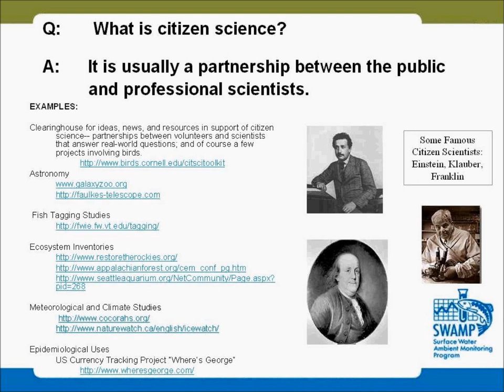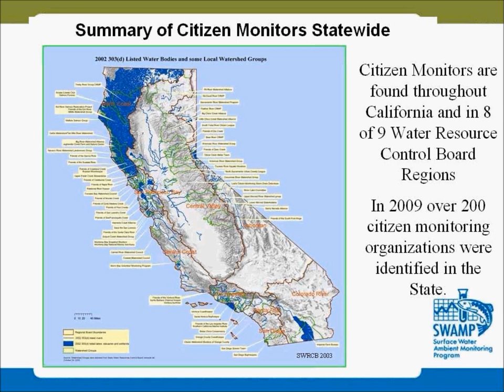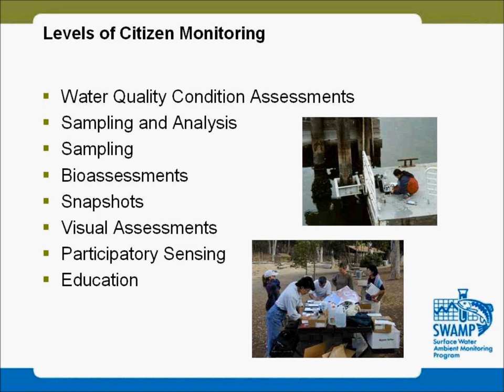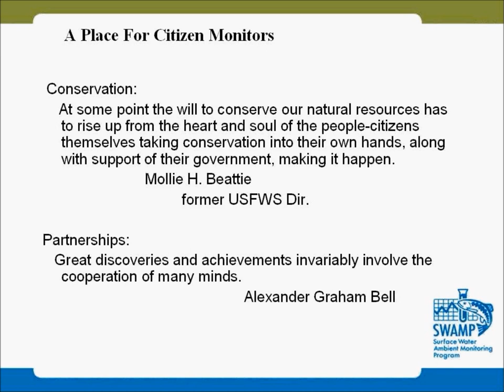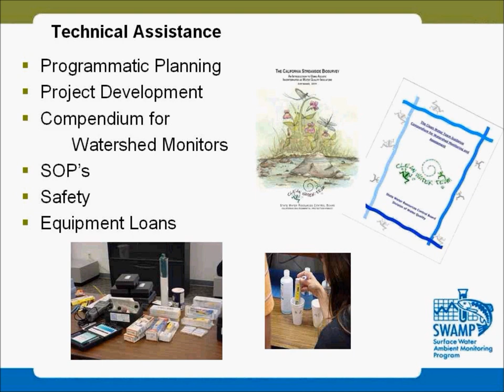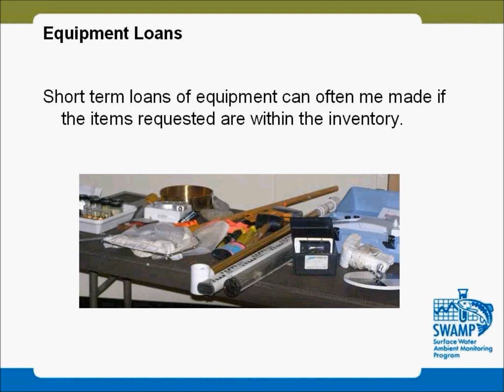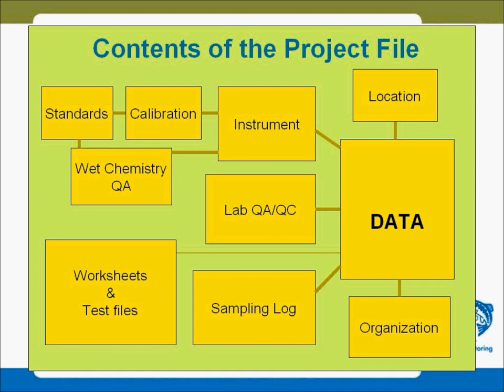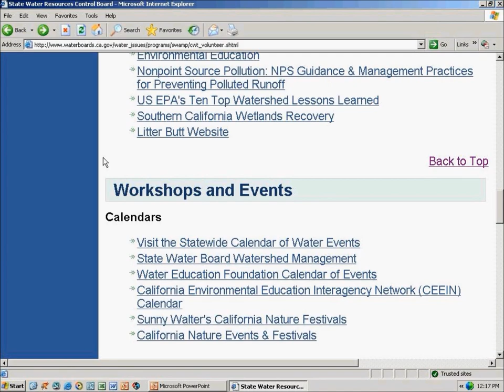An Introduction to California's Clean Water Team and Citizen Monitoring - 2009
This video is from a webinar presented to the California Water Quality Monitoring Collaboration Network on July 22, 2009

Learn more about water quality monitoring and how you can become involved with watershed stewardship